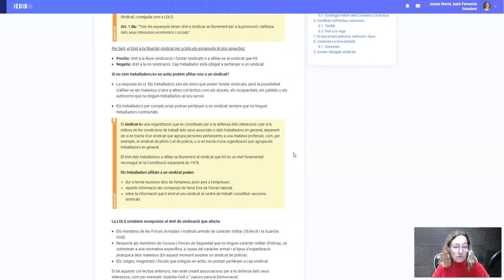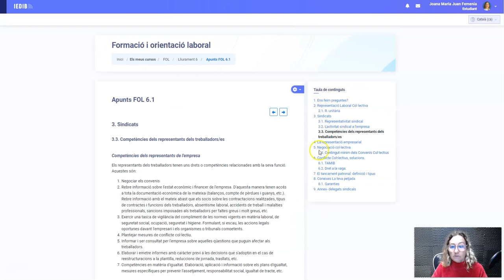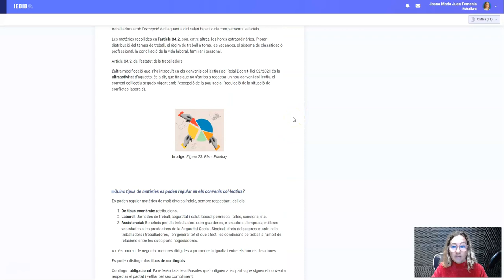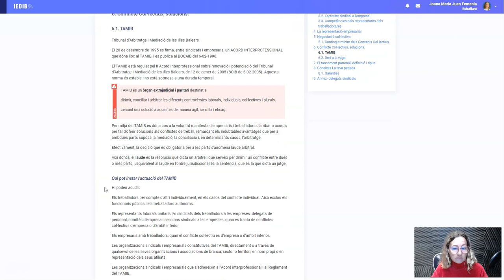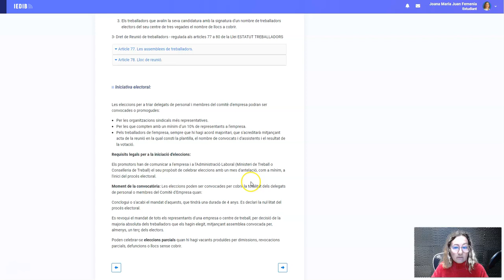Relacions col.lectives laborals_ap